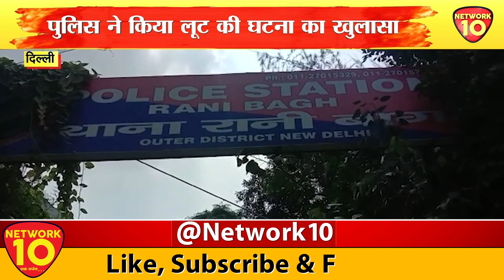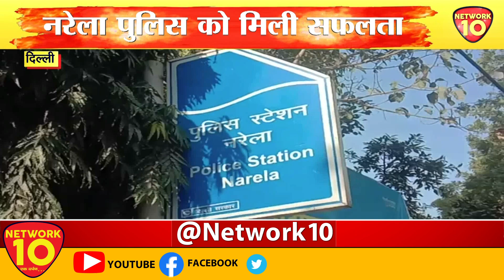Delhi || NEWS BULLETIN || LIVE || NETWORK10